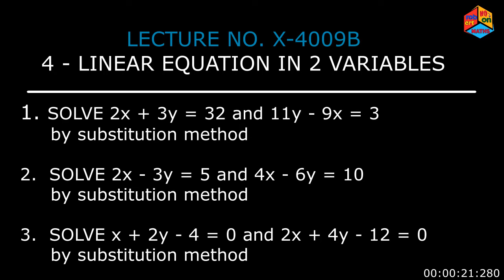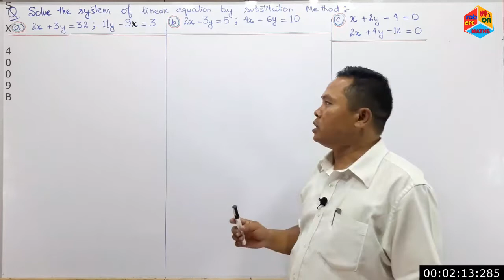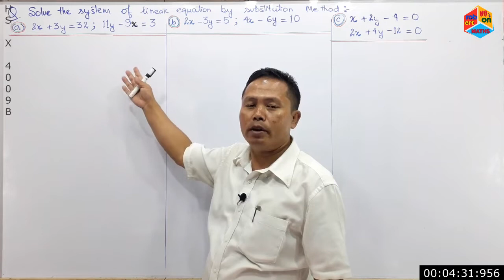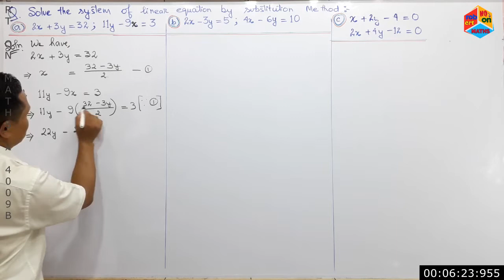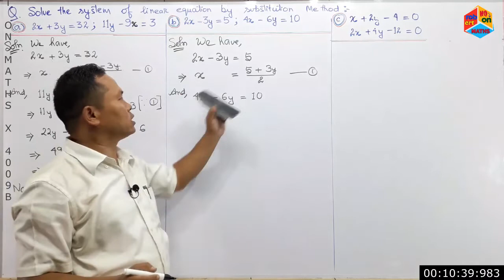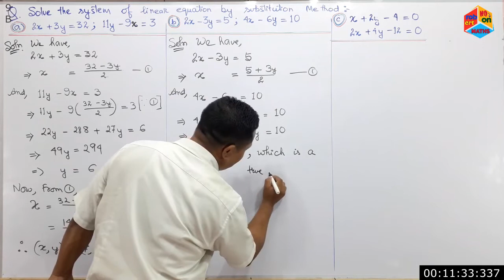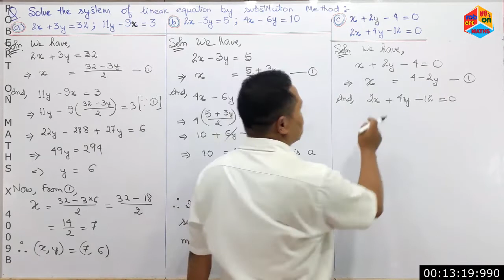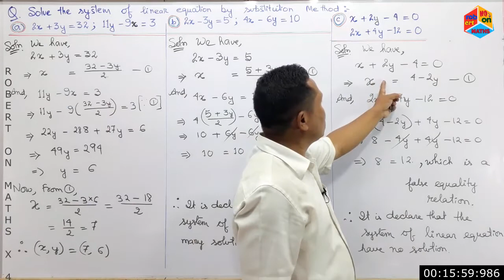MATHS X 4009B LINEAR EQUATION SOLVING L.E BY SUBSTITUTION METHOD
This episode

a)  solved  2x  + 3y  = 32   and
                  11y - 9x  =  3
     by substitution method

b)  solve:  2x - 3y =   5     and
                  4x - 6y = 10
     by substitution method

c)  solve:  x    + 2y  - 4   = 0   and
                  2x + 4y  - 12 = 0
     by substitution method

d)  relates the episodes

i)    MATHS X 4003A
       LINEAR EQUATION
       METHOD OF SOLVING
       ALGEBRAICALLY,
       TRUE & FALSE

ii)      MATHS X 4004A
          LINEAR EQUATION
          STEPS FOR SOLVING
          L.E IN (TWO)2
          VARIABLES BY
          SUBSTITUTION

iii)      MATHS X 4006A
          LINEAR EQUATION
          QUESTIONS ON
          TRUE & FALSE